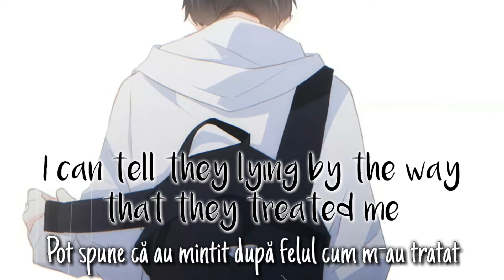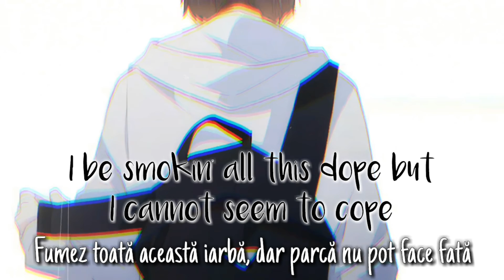6obby - cope (Lyrics & versuri în română)